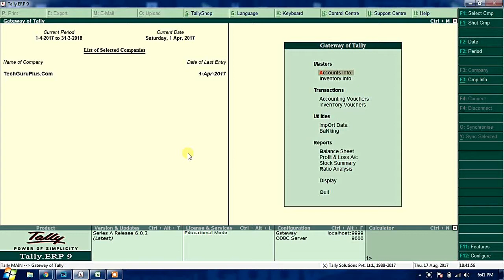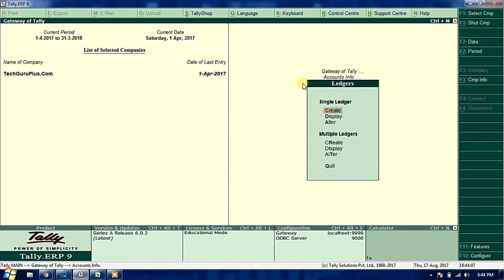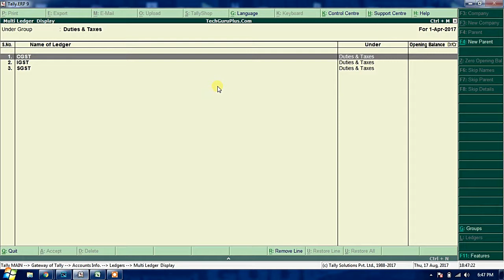How to Make GST Tax Ledgers - CGST Ledger, IGST Ledger, SGST Ledger in Tally ERP 9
In this video i am explaining that how to make GST tax ledgers like CGST, IGST, SGST in Tally ERP 9 Software.